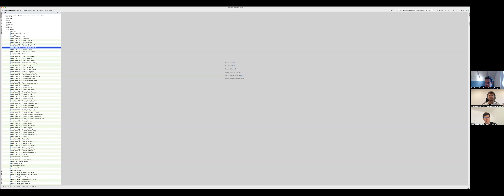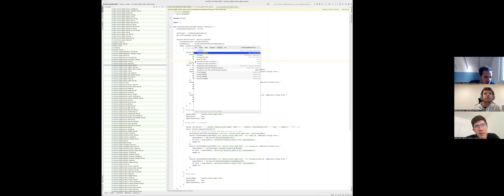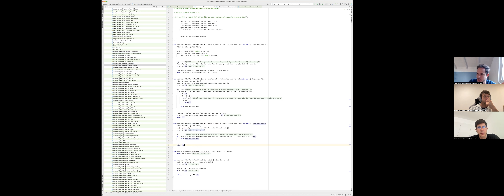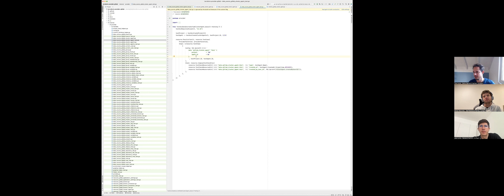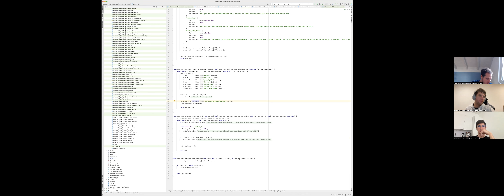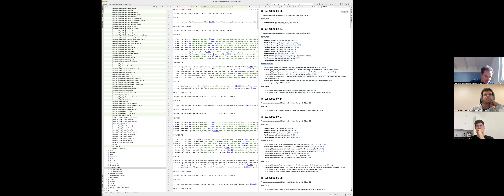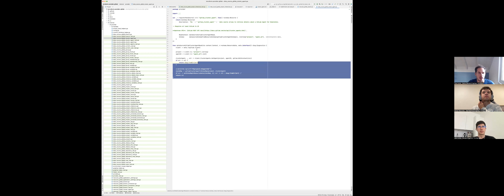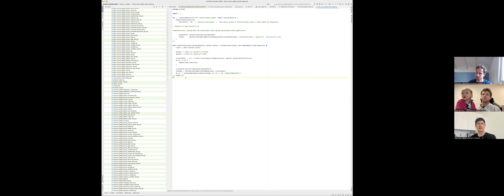It's time to Go! Episode 4 - GitLab Terraform Provider codebase overview